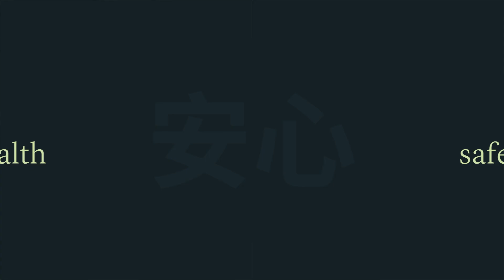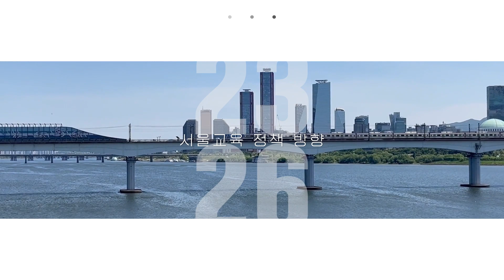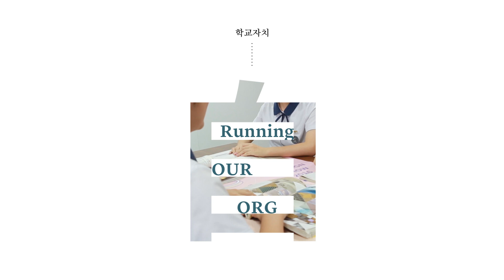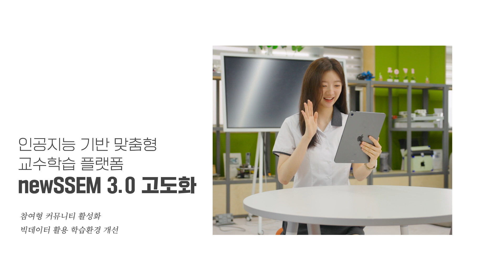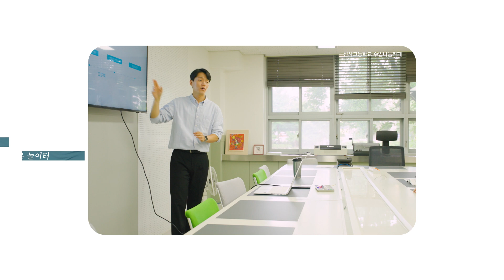서울시교육청 국문